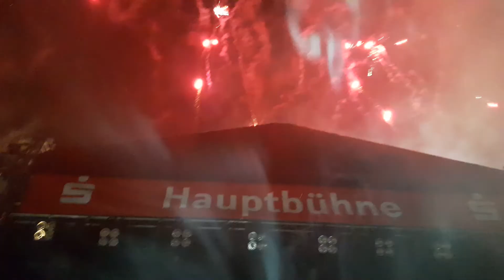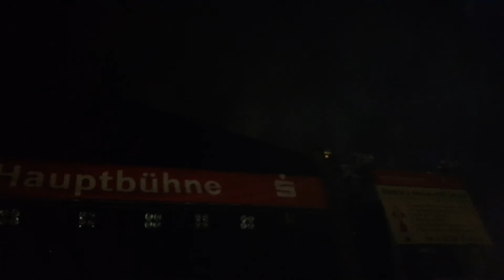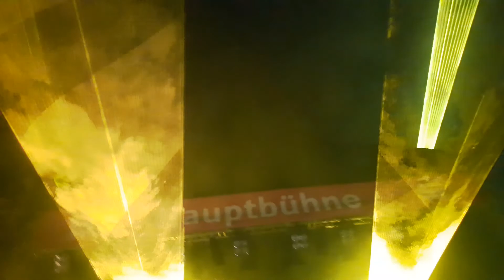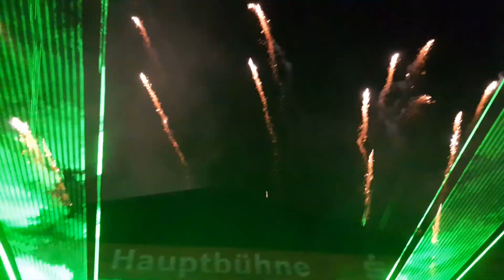Feuerwerk und Lasershow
Kurparkfest 29.7.17